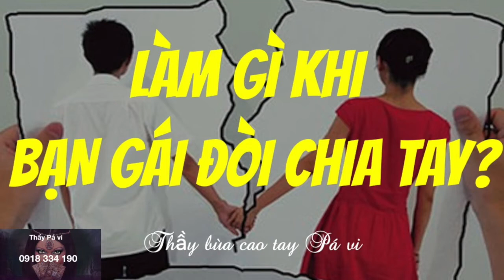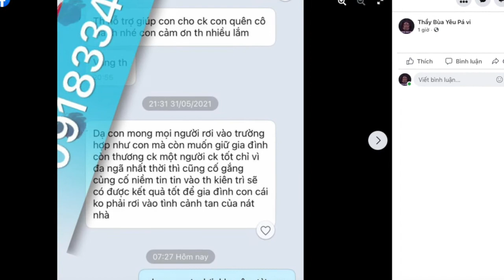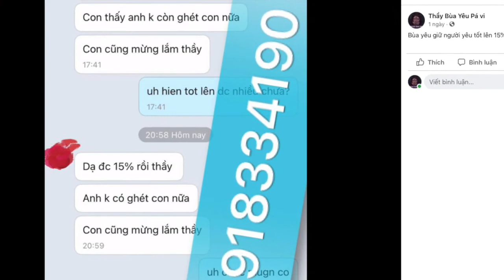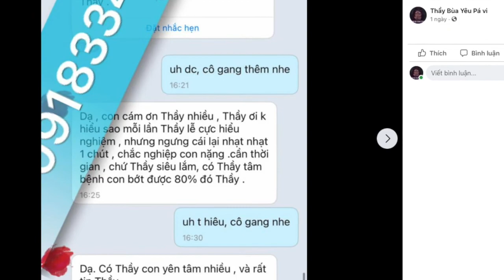Làm gì khi bạn gái đòi chia tay?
Người ta thường nói, con gái là thứ khó hiểu nhất trên đời này. Phải làm gì khi bạn gái đòi chia tay? Đâu là cách hiệu quả nhất? Hãy theo dõi bài viết này để tìm ra cách tốt nhất.
Zalo 1: 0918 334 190
Zalo 2: 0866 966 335
Viber – WhatsApp – Điện thoại: 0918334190 (tuyệt đối không gọi- chỉ nhắn tin)